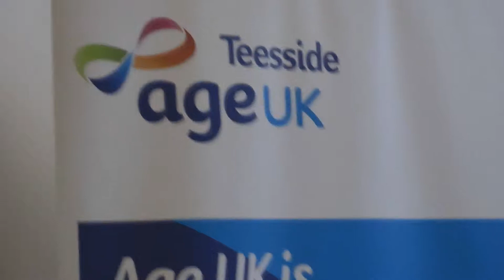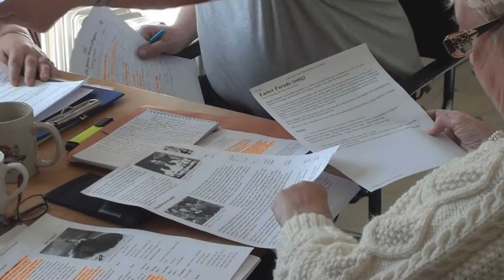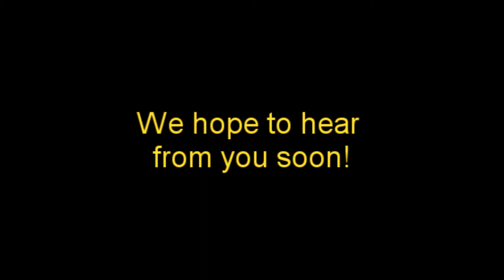Golden Voices - The Voice of Older People on Community Radio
Filmed and edited by Adam Wootton

Golden Voices is a project developed by Community Voice FM Radio based in Middlesbrough (UK) and funded by Comic Relief. The project aims to give older people in the Middlesbrough and the surrounding area a platform to air their views, express concerns and provide a mechanism for older people to influence services delivery.
The project has its own weekly radio show (The Golden Hour - every Tuesday 3-4pm on 104.5 FM), which caters for the older people through music, discussion & debates as well as providing valuable advice, information and guidance. The project also organises regular events and seminars with a focus on providing networking opportunities for older people and offers media and ICT training to empowering individuals to become active citizens, working closely with key stakeholders including Middlesbrough Senior Citizens Forum and Age UK.
For more information about the project or to participate in the training opportunities, please contact Sheila Anderson (Golden Voices - Project Officer) on 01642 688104 or email